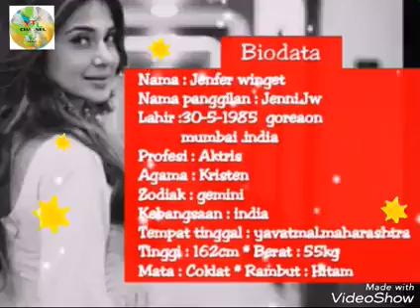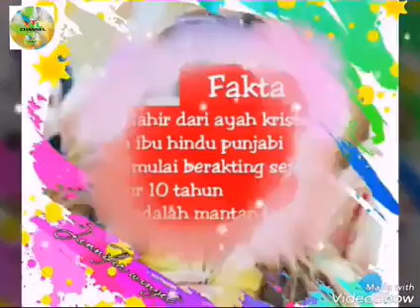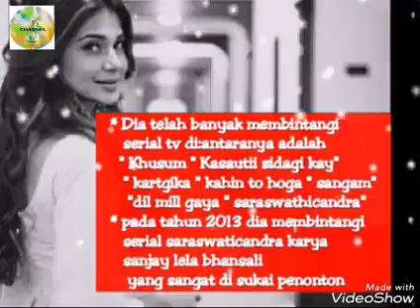Biodata and fakta jennifer winget aka zoya in serial bepannah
Biodata and fakta jennifer winget aka zoya in serial bepannah,jennifer winget , zoya,swrial bepannah